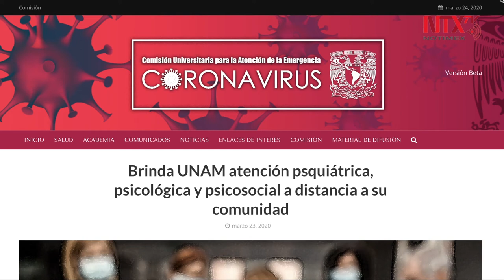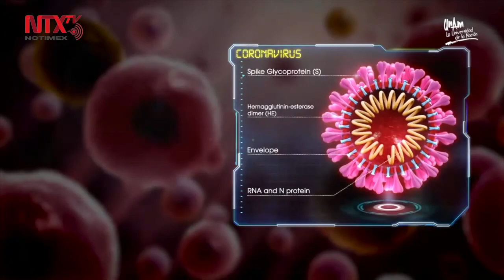Dará UNAM atención psicológica y psicosocial a distancia ante COVID-19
La UNAM, a través de las clínicas del Departamento de Psiquiatría y Salud Mental de la Facultad de Medicina, brindará atención psiquiátrica, psicológica y psicosocial a distancia, a través de una plataforma de telemedicina y del expediente electrónico, a los integrantes de su comunidad que lo requieran, durante la contingencia por el COVID-19.